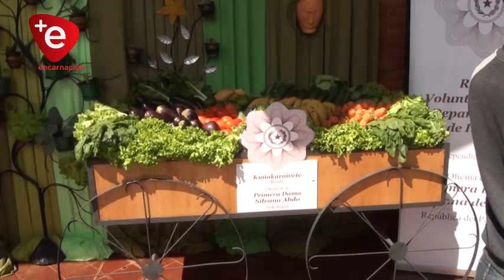PLAN DE HUERTAS ESCOLARES LLEGA A CINCO INSTITUCIONES DE ITAPÚA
En Itapúa la Red de Voluntariado ejecutan un plan piloto de huertas en centros de enseñanza, el programa inicialmente llega a 5 instituciones, dotando la organización a las escuelas de los insumos y la asistencia técnica para la producción de hortalizas.